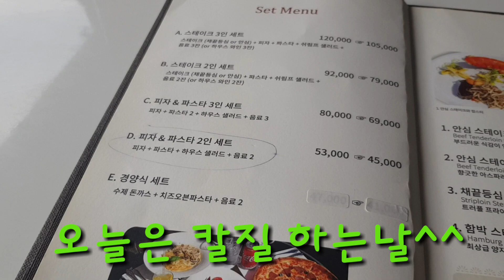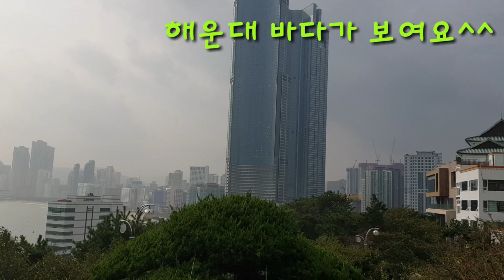Haeundae Moonrise Pass in Busan ( beautiful cafe )